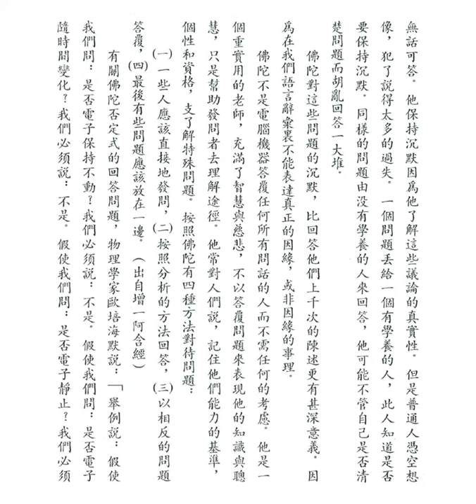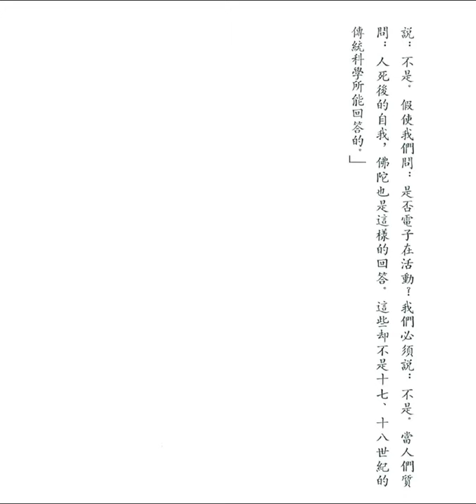佛陀的沉默 (釋迦的哲理是甚麼之卅三)【粵語】